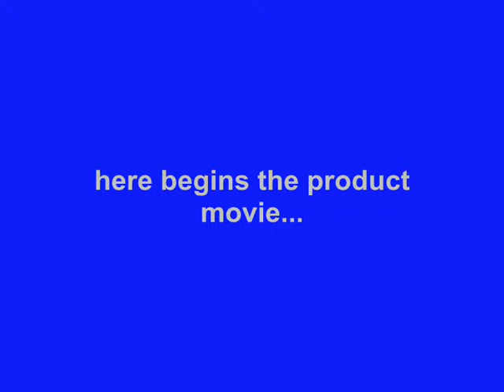PDair Leather Case for Xiaomi Redmi 4.7" - Horizontal Pouch Type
Available Leather Colors, Pattern, and Stitch Color:
1. Available Leather Colors: Black, Red, Brown, White, Petal Pink, Aqua, Purple, Orange, Yellow and Tan.
2. Available Stitch Colors for Black Leather: Red, Orange, Green and Purple.
3. Available Crocodile Pattern: Black, Brown and Red.

3BXMHMP01